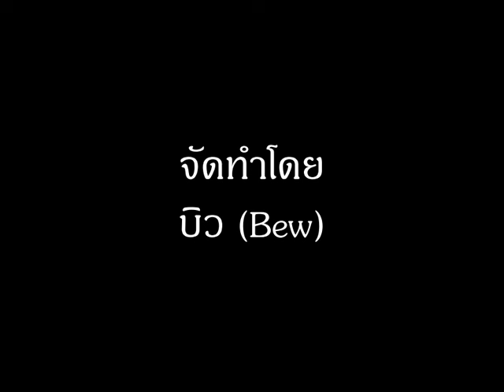Stop motion I made for my college assignment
I got a stop motion assignment so uhhh yeah.
Yes, NFS The Run intro!